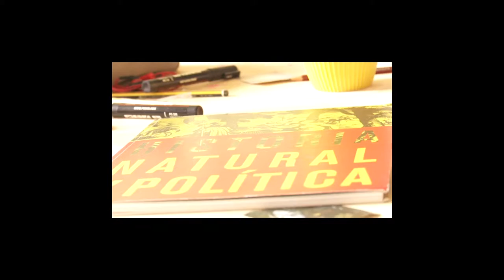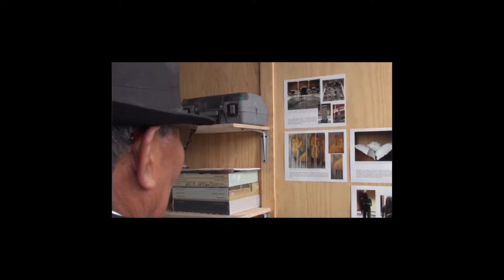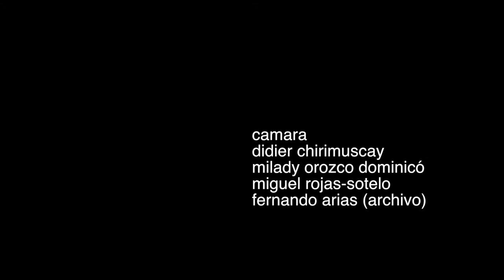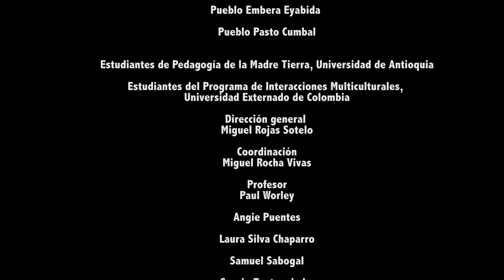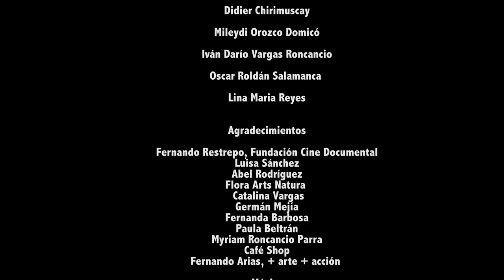NONUYA NONUYA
Mogaje Guiju (Don Abel Rodríguez) llegó hace tiempo a la ciudad desde el Aracuara (Amazonía colombiana). Don Abel cuenta la historia de desplazamiento, su gente (los últimos Nonuya), su encuentro con la ciudad, su sustento y conocimiento. Don Abel es ahora un reconocido artista que vive entre dos mundos, las memorias de su hogar (el bosque tropical) y la selva de concreto que es Bogotá.

Parte de MINGAS DE LA IMAGEN. Taller de creación audiovisual intercultural. Universidad Javeriana, Duke CLACS, Centro Atico. Bogotá, Marzo de 2016.

Mogaje Guiju (Don Abel Rodríguez) came from the Aracuara region (in the colombian Amazon) many years ago. Don Abel tells the story of displacement, his people (the last of the Nonuya), the encounter with the city, the way he lives now, and traditional knowledge. As a famous artist, Don Abel lives in between two worlds, his memories of the lost home (the tropical forest) and the urban jungle of Bogotá
As part of MINGAS DE LA IMAGEN. Intercultural audiovisual media workshop. Universidad Javeriana, Duke CLACS, Centro Atico. Bogotá, Marzo de 2016.